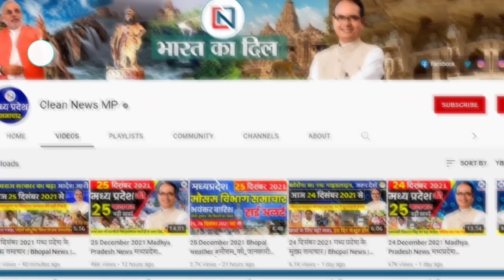31 July 2024 Madhya Pradesh News मध्यप्रदेश समाचार। Bhopal Samachar भोपाल समाचार CM Mohan Yadav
1
Gift to sisters on Rakshabandhan, will get money and cheap cylinder
2
Ujjain will reverberate with the tune of 'Dum.. Dum.. Dum..', will create world record by playing 1000 damrus together
3
Devi Ahilya Vishwavidyalaya is going to do a big work
4
State's first smart integrated industrial township will be built near Indore
5
Construction of railway overbridge stuck due to delay by power company
6
New names given... Kundam will be called Kundeshwar Dham, Kundiya became Karnapur
7
Big relief to students of 66 unsuitable nursing colleges from Jabalpur Bench of High Court
8
Now stain of corruption in nursing college of Mandsaur
9
Fate of newborns... stink, dirt and torn mattresses, Bina government hospital in bad condition
10
No hearing in Supreme Court on Bhojshala
11
Issue of disposal of Union Carbide waste raised in Parliament
12
Food processing producers' meeting in Bhopal Buyer-Seller Meet
13
Madhya Pradesh Public Works Department suspends RC Tirole for taking bribe of Rs 10 lakh
14
Fraud exposed in 56 madrasas of Sheopur
15
BJP leader Akshay Kanti Bam's Idyllic College fined Rs 5 lakh in MBA paper leak case
16
PM Modi expressed grief over Wayanad accident, announced compensation
17
'We are giving free food grains to 80 crore people, how are we lagging behind in Hunger Index'
18
State mourning declared for two days in Kerala
19
India got hosting of this big tournament after 35 years
20
PM Modi called on Sarabjot Singh after he won medal in Paris Olympics 2024
21
Three train accidents in six weeks, 17 people lost their lives
22
India's dominance increased in telecom equipment manufacturing
23
FASTag holders pay attention! Some rules are being implemented from August 1
24
Paytm launched India's first NFC soundbar
25
Regional Industry Conclave in Gwalior on August 28